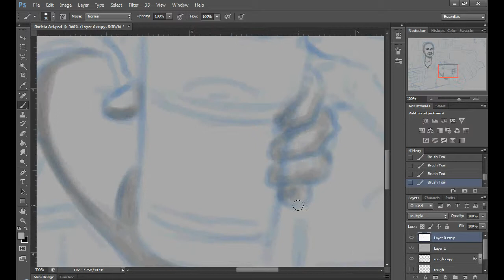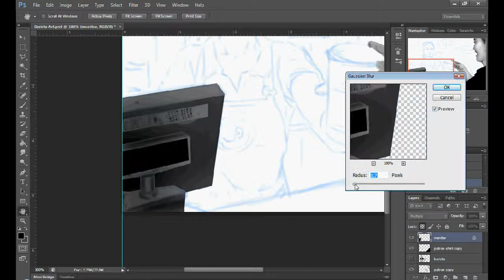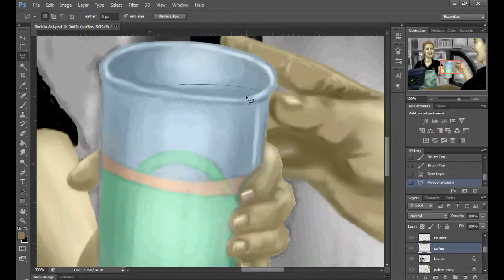The Barista: Time Lapsed video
Doing a series of samples based upon everyday life. This particular piece features the hero of many mornings across our nation, the Barista serving their coffee creatons.

This is a time lapsed video. The actual time to create this was 4 hours in Photoshop CS6 on a Wacom Cintiq.